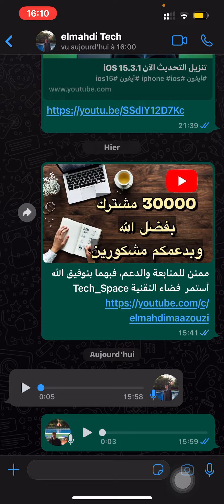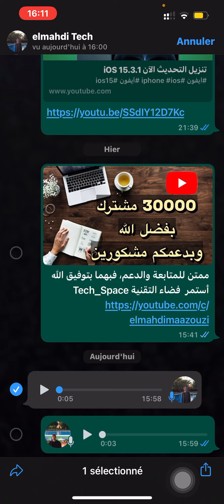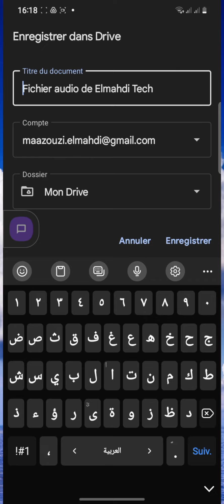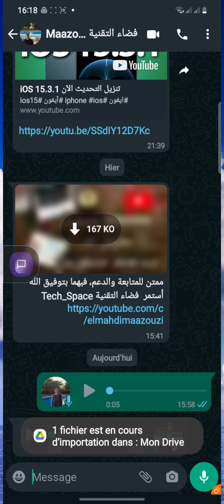هكذا تحفظ رسائل الواتساب الصوتية المهمة، رهن إشارتك متى وأينما شئت، وعبر كل الأجهزة، وداعاً للنجمة⭐️